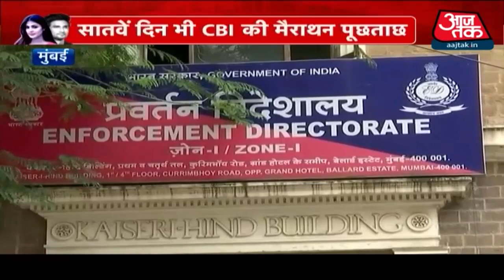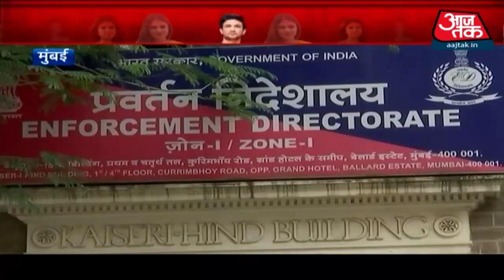SSR Death Case: CBI जांच के 7वें दिन क्या कुछ हुआ, देखिए पूरा अपडेट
SSR Death Case:  जांच ताबड़तोड़ जारी है. सीबीआई ने 7वें दिन सिद्धार्थ पिठानी, नीरज, रजत मेवाती, शोवित चक्रवर्ती से पूछताछ की. पहली बार सुशांत के गार्ड से भी पूछताछ की गई. उधर ईडी ने रिया के पिता से पूछताछ की.